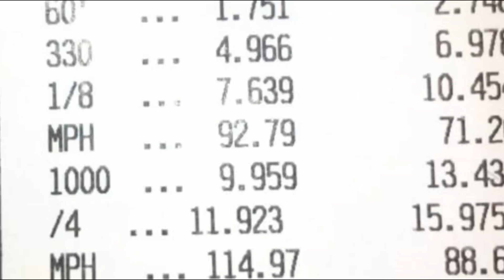Caliber SRT4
Caliber 11.92x
Great Lakes Dragaway.